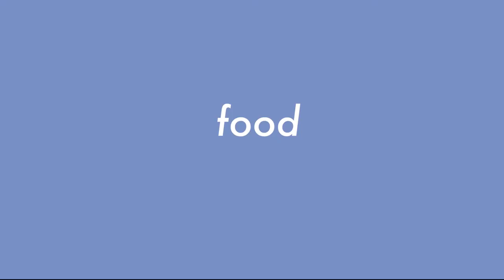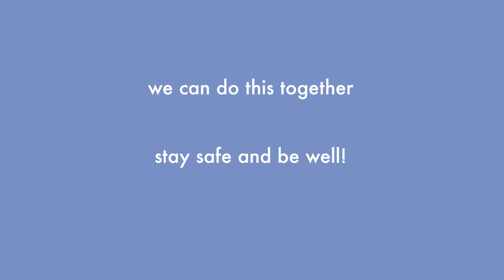My Quarantine 2020 Wrap Up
Happy Quarantine-versary! To wrap up the one-year mark since UCR campus was closed, I recap what I've been up to at home and share a few tips on how I've been trying to live my best life. (Watch till the end for a surprise! 👀)

Wishing everyone's feeling good today, and every day!